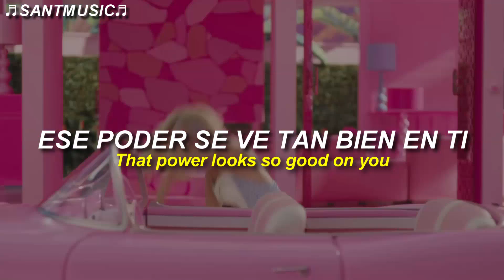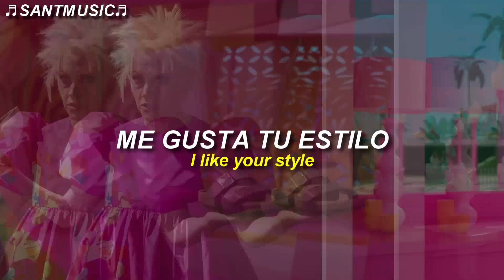Lizzo - Pink (From Barbie The Album) // Subtitulada al Español + Lyrics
Lizzo - Pink
Enlace al video de la canción original:

🔻 [Lyrics]
[Verse 1]
When I wake up in my own pink world
I get up outta bed and wave to my home girls
Hey, Barbie (Hey), she's so cool
All dolled up, just playin' chess by the pool

[Pre-Chorus]
Come on, we got important things to do
It's her (Ayy), and her (Ayy)

[Chorus]
In pink goes with everything
Beautiful from head to toe
I'm read' to go, you know, you know
It's pink
Good enough to drink
We like all the colors, but pink just looks so good on us

[Verse 2]
What you wearin'? Dress or suit?
Either way, that power looks so good on you
Hey, Barbie, I like your style
If that was really a mirror you'd see a perfect smile

[Bridge]
Round and round and round and round and
That's my Barbie (Go, Barbiе, go, Barbie)
That's my Barbie (Ooh, ooh, ooh)

[Pre-Chorus]
And me (Ayy), and you

[Chorus]
In pink goes with everything (Oh, yeah)
It's pink (Pretty pink)
Good enough to drink (Oh, yeah)

[Outro]
P, pretty
I, intelligent
N, never sad
K, cool
Hey, Midge
Nevermind